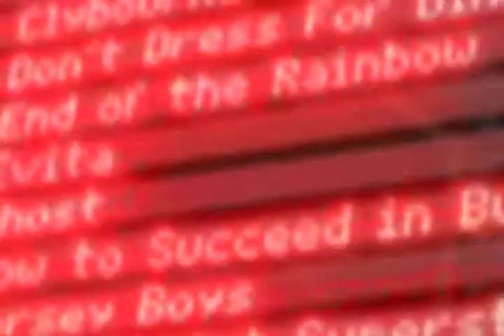Amy Rizzuto Photography- 30 Day Vlog- Day 4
Join Amy Rizzuto Photography for a 30 Day Vlog Challenge! One video, everyday, for 30 days during the month of May :)